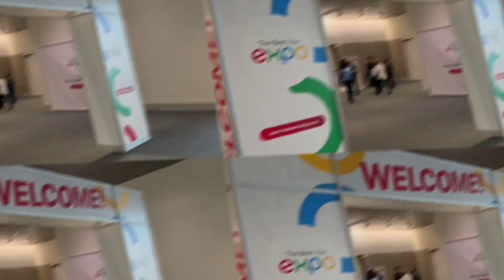What Draws Someone Into A Profession with Leslie Marshall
THE BEST YOU EXPO WITH Leslie Marshall

Leslie Marshall is an accomplished professional with over 20 years of experience in spearheading national and global campaigns, forging successful partnerships, and developing and implementing effective Go-To-Market Strategies across various industries. Known for her exceptional ability to meet and exceed deadlines, Leslie possesses an ownership mentality and thrives when given autonomy.

In addition to her impressive career achievements, Leslie is the Owner and Designer of Building Vegas Beautiful, a renowned enterprise focused on creating stunning architectural designs in the vibrant city of Las Vegas. With a keen eye for aesthetics and a passion for creating captivating spaces, Leslie's expertise in both business and design makes her a valuable asset in any endeavor.

Timestamps:
1:11 - Why did you decide to show up at this convention?
1:52 - What was the moment that you felt you had accomplished enough to elevate yourself to this level?
3:10 - What are some notable projects that you've accomplished together?
4:32 - What drew you to event planning as a profession?
6:14 - What is the next step for Cheri?

📌THECHEFDOC APP:
Available both in the App Store and Google Play! Type 'TheChefDoc' in the SEARCH! Or,